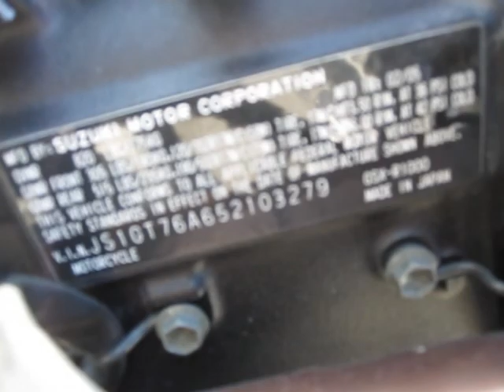Starting Up Wrecked GSXR 1000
Wrecked 2005 Suzuki GSXR 1000 - Riding is dangerous